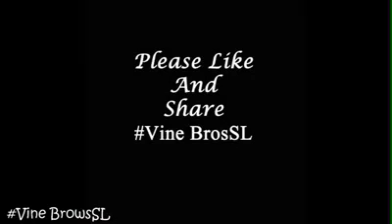Spider(screamed by VBSL) VBSL